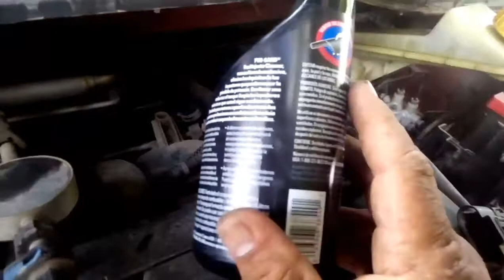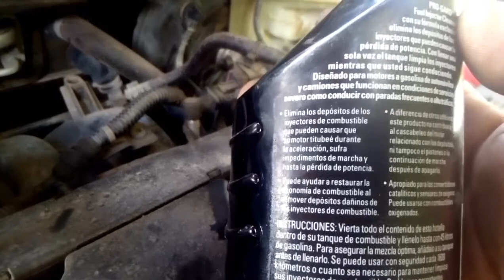Sonic tipos para partes de Afinación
tipos en partes de Afinación Sonic Chevrolet